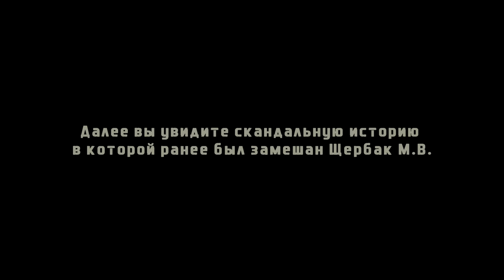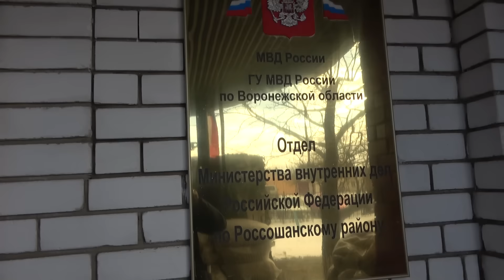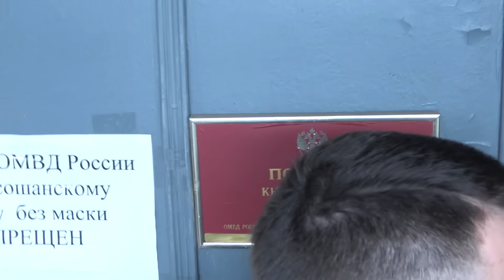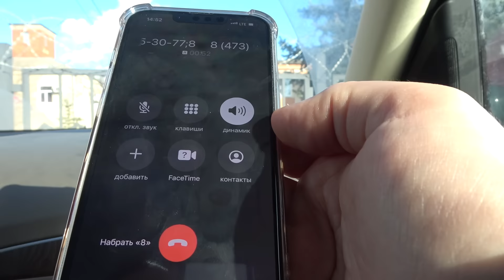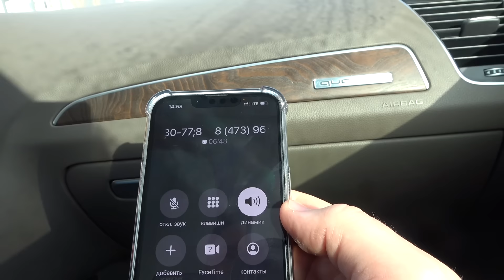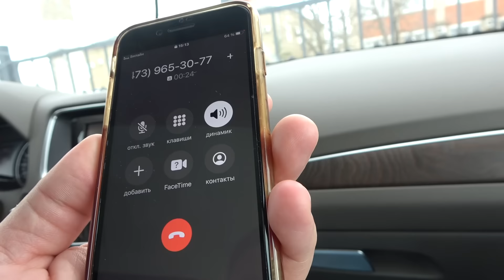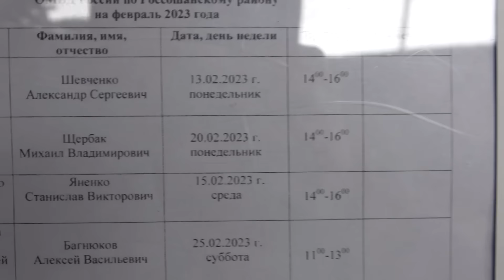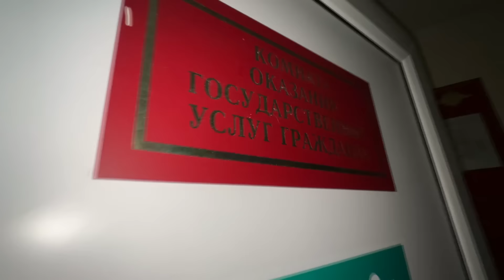ПЬЯНЫЙ НАЧАЛЬНИК ПОЛИЦИИ ТРУСЛИВО УБЕЖАЛ с места ДТП, упал в грязь / СУД ЛИШИЛ его прав на 1 год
ПЬЯНЫЙ НАЧАЛЬНИК ПОЛИЦИИ ТРУСЛИВО УБЕЖАЛ с места ДТП, упал в грязь / СУД ЛИШИЛ его прав на 1 год / Скандальный полицейский ушел на пенсию

Квалифицированная юридическая помощь по:
 ⁃ Уголовным;
 ⁃ Гражданским;
 ⁃ Административным делам.
 ⁃ Арбитраж.
 ⁃ Банкротство.